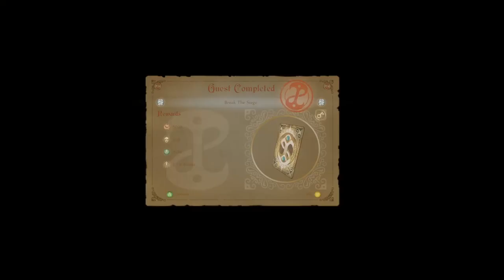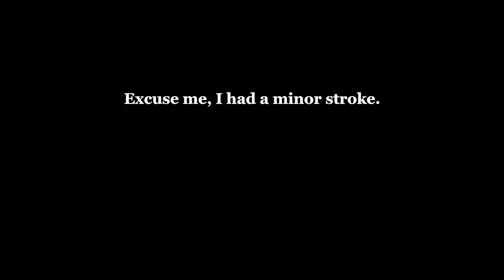Fable (Anniversary) - Let's Play - Episode 9: Savin' People Again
Liberator, after a fairly long stint fighting creatures in the Arena, decides to save the people who seem to always need saving. Those being traders and his good ol' pal The Archeologist.